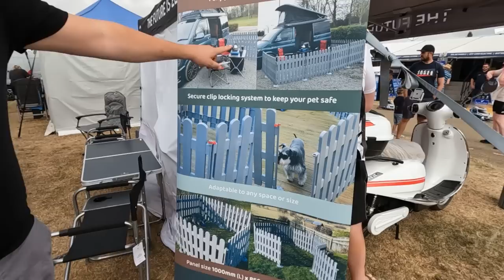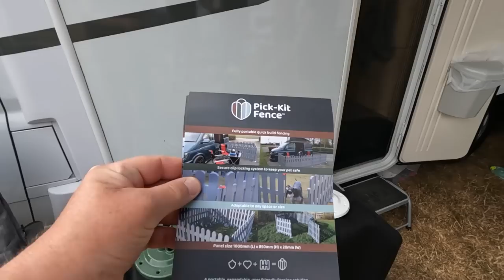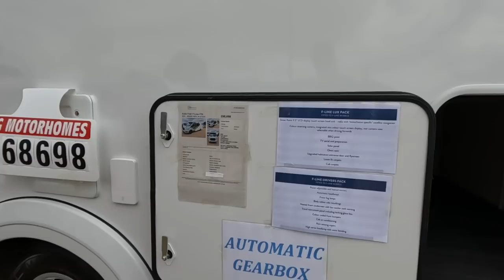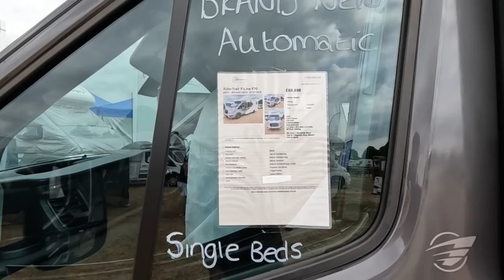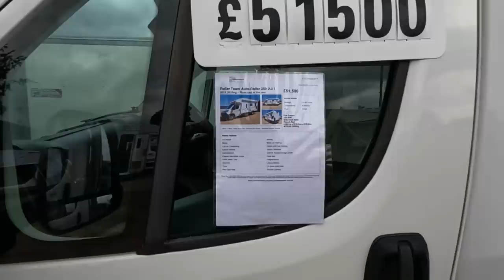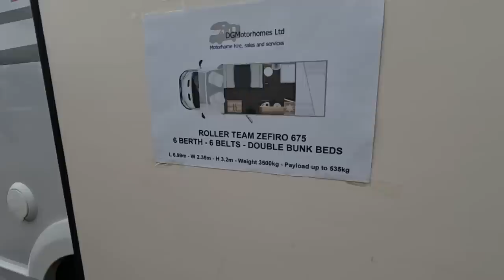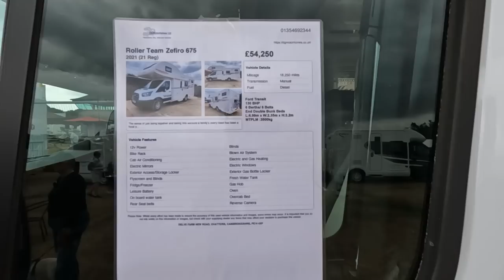Norfolk Motorhome And Campervan Show 2022 Pt1 | Alison Tries An Awning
We stay at the Norfolk Showground for the Motorhome And Campervan Show 2022. Our friend Alison is thinking about getting an awning, but could she try one first?

Twists and Turns by Max Taboel
Better Days by Tellow

Chapters
00:00 Introduction
00:40 The journey to Norfolk Showground
02:21 Arriving At Norfolk Showground
05:15 At the showground
05:49 What's in the goody bag?
07:07 Putting our awning up on Alison's Van
08:46 Putting up the blow up wind break
10:34 Thanks for the hats!
11:46 Into the Norfolk Motorhome and Campervan Show
12:55 Off grid with EcoFlow
13:41 Meeting Pick-Kit Fence
20:18 Auto-Trail F70
26:46 Auto Roller 259TL
32:11 Swift Escape 624
36:35 Roller Team Zefiro 675